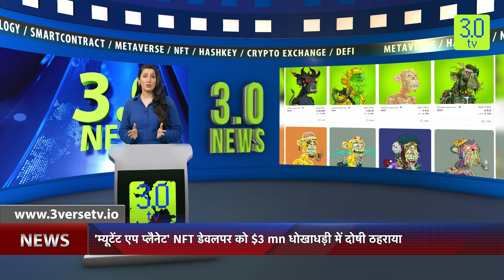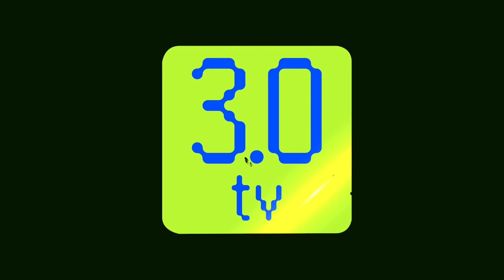Disney ने डैपर लैब्स के साथ लॉन्च किया NFT प्लेटफॉर्म | Eve News Hindi 15th November 2023 | 3.0 TV